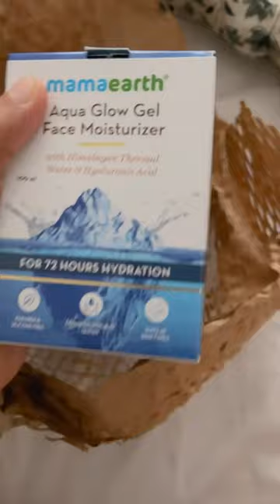I had extreme dry & flaky skin